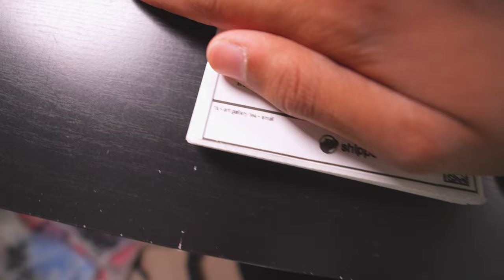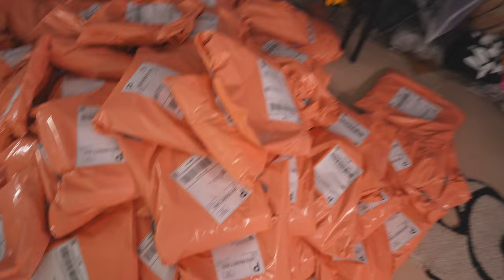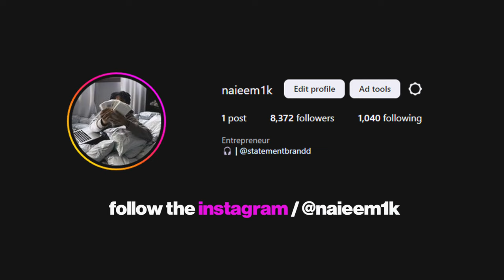DAY IN THE LIFE OF A 17 YEAR OLD CLOTHING BRAND OWNER | SHIPPING DAY